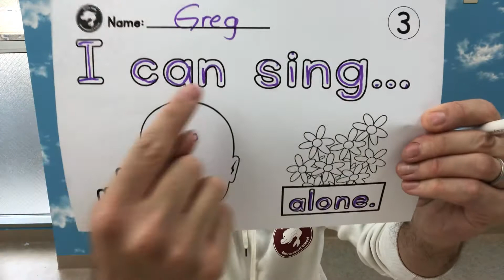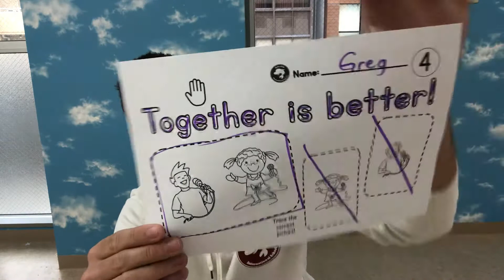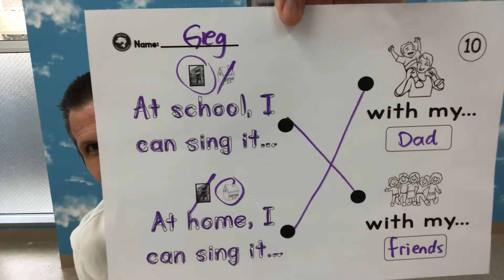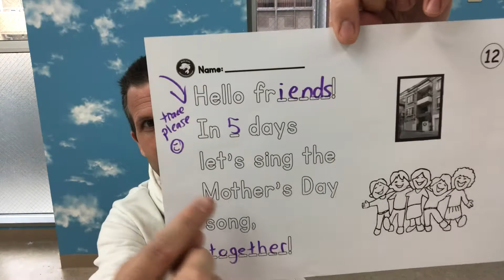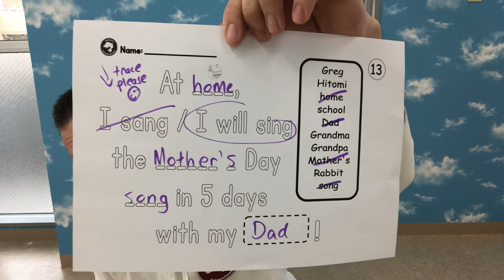5.6 Fun English Worksheets with Answers 5.6 ハローキッズインターナショナルスクール楽しいEnglish ワークシートと解答